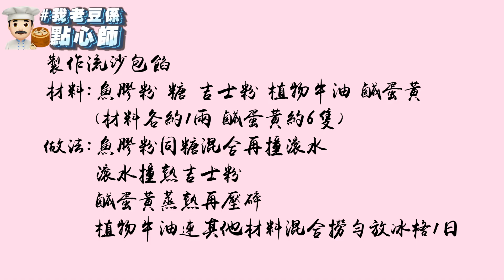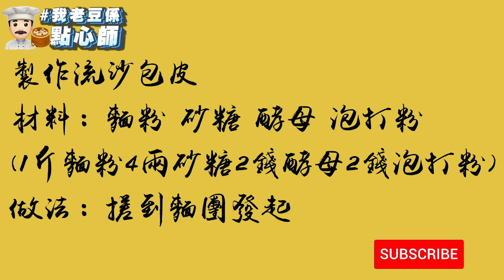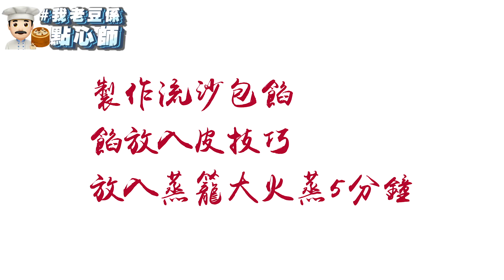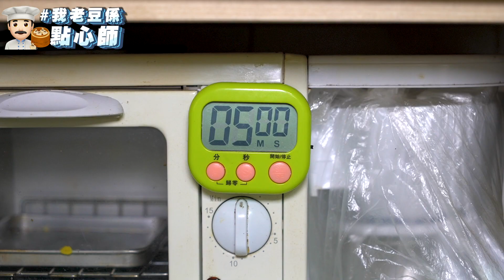屋企整流沙包！我老豆係點心師 第5集！港式點心製作(中文/英文字幕）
整流沙包嘅材料多到擺滿張枱！好多步驟仲要擺雪櫃隔1晚！今次加長版仲有問答環節！今集老豆又有新金句啦～

喺屋企整就無酒樓咁靚㗎啦，純分享勿認真。已加google translate english subtitle 英文字幕！

司馬秤：1斤=16兩=604.8克

0:00 介紹流沙包
0:43 製作流沙包餡
材料:魚膠粉 糖 吉士粉 植物牛油 鹹蛋黃(材料各約1兩 鹹蛋黃約6隻)
做法:魚膠粉同糖混合再撞滾水
滾水撞熟吉士粉
鹹蛋黃蒸熟再壓碎
植物牛油連其他材料混合撈勻放冰格1日
1:31 製作流沙包皮
材料：麵粉 砂糖 酵母 泡打粉
(1斤麵粉4兩砂糖2錢酵母2錢泡打粉)
做法：搓到麵團發起
2:30 製作流沙包餡
餡放入皮技巧
放入蒸籠大火蒸5分鐘
10:01 回答網友留言(你問我老豆答)

請訂閱channel及按鐘，不斷製作內容發佈。